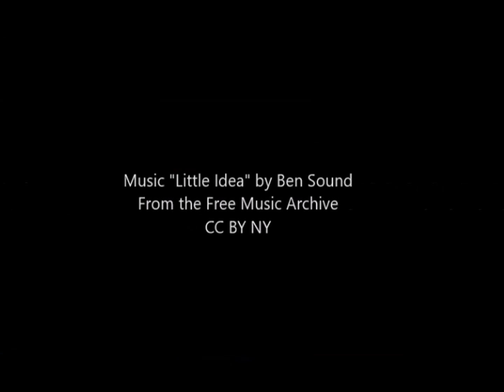Tourna Ballport Deluxe Tennis Ball Hopper with Wheels. Best Tennis Balls Hoppers in 2023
Best Tennis Balls Hoppers in 2023 Reviewed
Products include backboards, ball machines, as well as court equipment. OnCourt Offcourt provides products and tools to play in all environments and for all ages and skill levels.